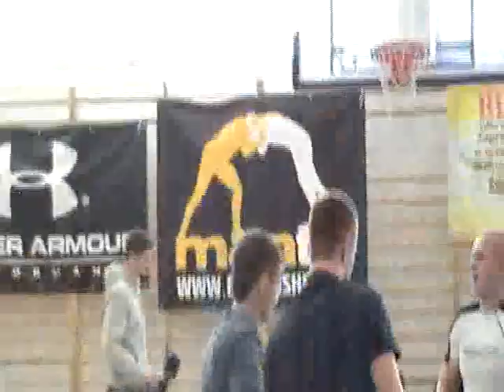Paweł Główczyk (HALNY Nowy Sącz) walka submission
Walka Pawła Główczyka (HALNY Nowy Sącz) z Pucharu Polski ADCC (Skała 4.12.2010).